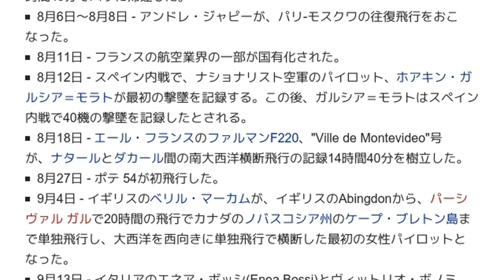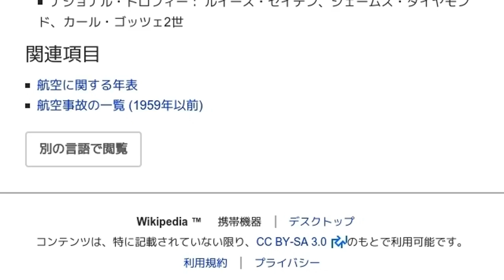「1936年の航空」とは ウィキ動画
ウィキを動画で読む「1936年の航空」のウィキ動画です。